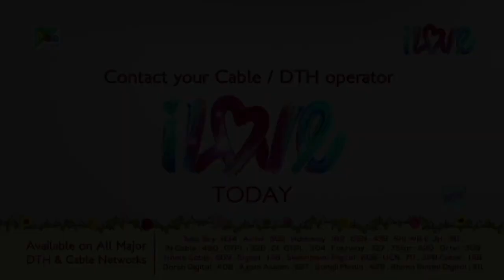Duryodhan learns about Karna's truth | మహాభారత (Mahabharat) B R Chopra | Pen Bhakti Telugu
Kunti visits the battlefield in the middle of the night to grieve over the dead body of her son Karna. Yudhisthir finds her and learns that Karna was his brother. “Had I known, I wouldn’t have fought this war,” says Yudhishthir. Arjun does also feel guilty about killing Karna but Krishna consoles him and convinces him that it was his “Dharma” (duty). The Pandavas plan to perform the last rites of Karna, but Duryodhan claims the body and lights Karna’s pyre by himself.